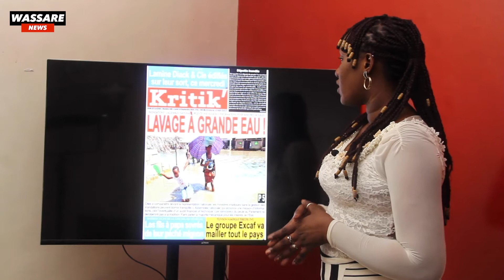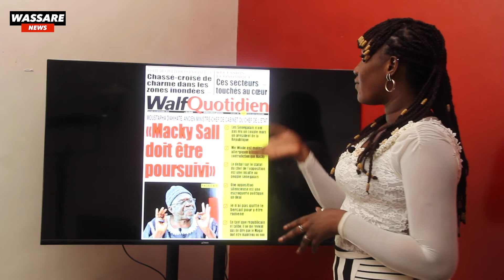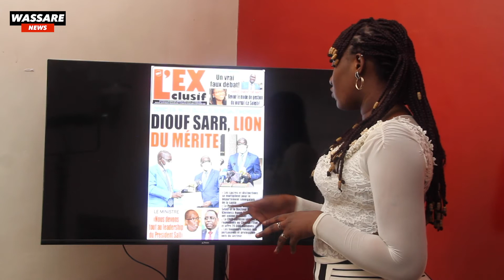Un jihadiste Allemand arrêté à AIBD, Thierno Bokoum demant Sonko... | Revue des titres du 14/09/2020